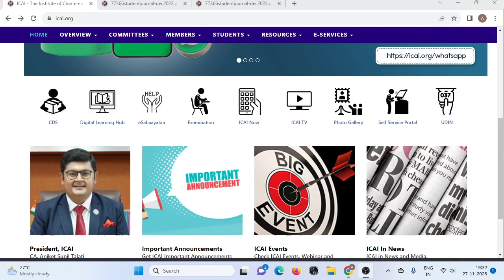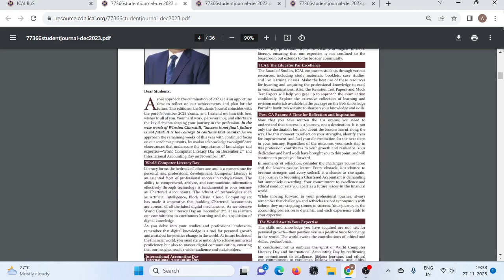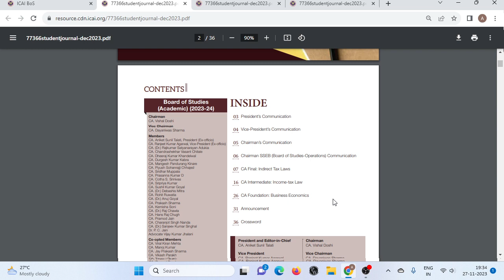Breaking News | ICAI important announcement CA students journal December 2023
how do download Ca  journal
how to download Ca journal book